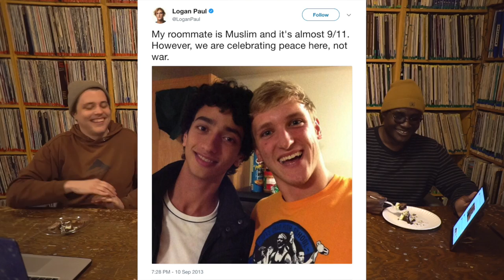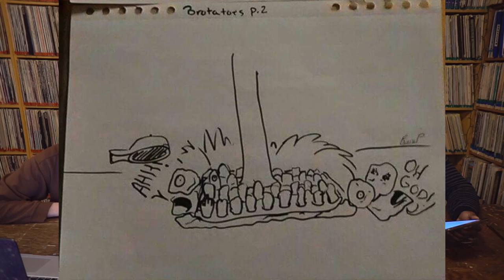Impartial Theorists #13: Abnormal Features (guest), Fire and Fury, AG Sessions finna get smoked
Bannon v Trump

Jeff Sessions v Marijuana

LA Times

Sessions on Thursday rescinded an Obama-era policy that discouraged federal prosecutors from pursuing marijuana-related charges in states that had legalized the substance, which remains illegal under federal law. Sessions said the previous policy "undermines the rule of law."

Memes making Marxists